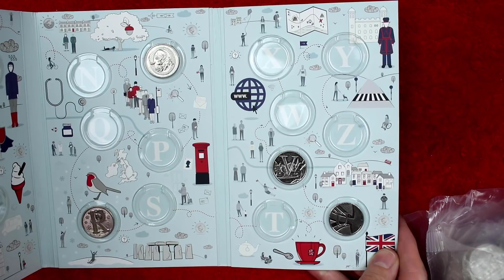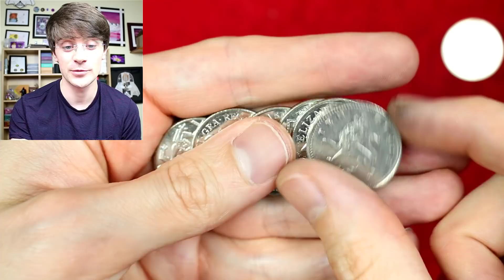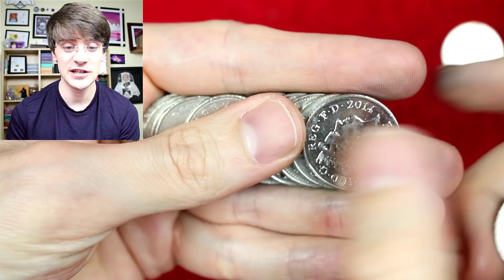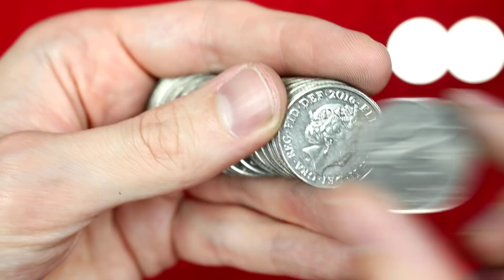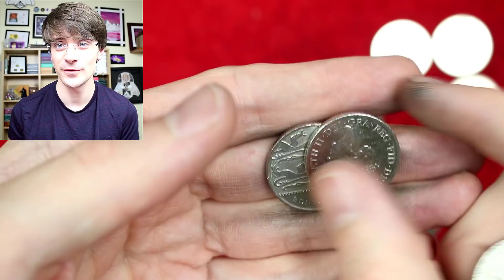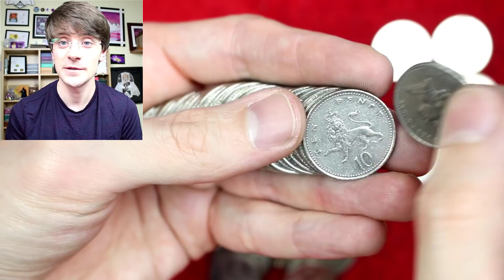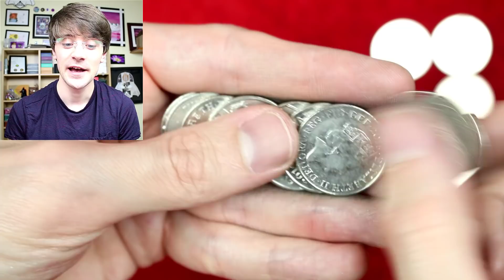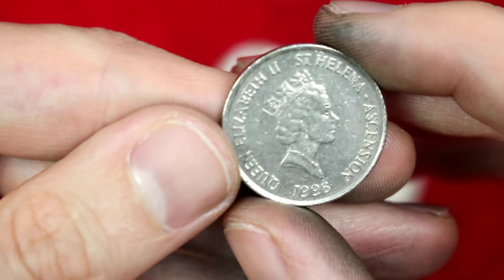Holy Helena!!! £200 10p Coin Hunt + Q&A Part 99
Hello, today I am looking through £200 of 10p coins also I am answering your questions from my subscriber giveaway videos. I hope you enjoy!!